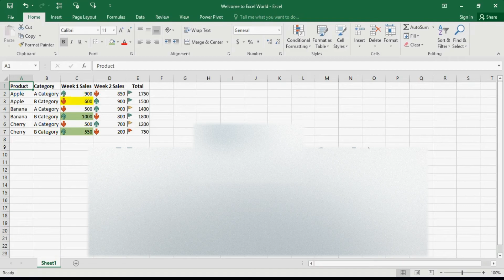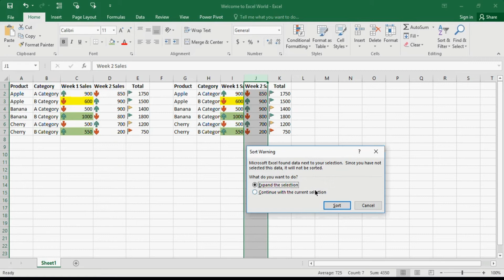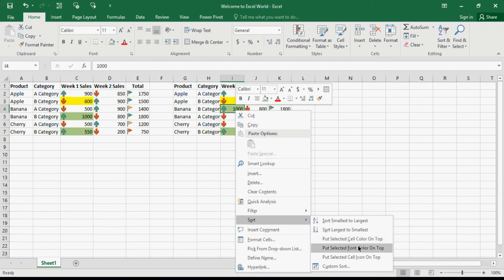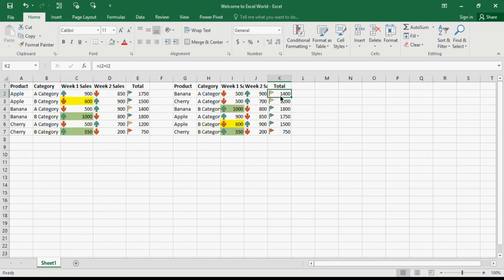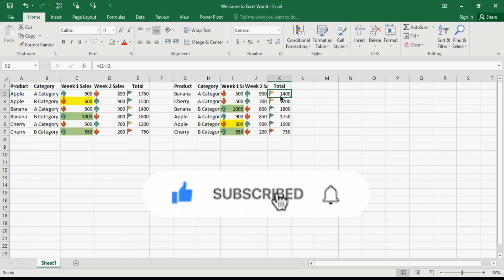How to Sort Data in Excel - Part 1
In today's Naalum Pagirvom video, let's discuss and understand below topics:

- Basics of sorting in any excel versions - Excel 2010, Excel 2013, Excel 2016, Office 365. etc
- Do's and Don'ts of Sorting
- Sorting Errors
- Sorting Mistakes
- Single and Multilevel Sorting
- Adding level to sort
- Sorting Rows of data
- Sort by single columns which could anything like
   * Sort by Numbers
   * Sort by Names
   * Sort by Dates
- Sort by Largest to Smallest
- Sort in Descending order
- Sort by Smallest to Largest
- Sort in ascending order
- Sort by Cell Values
- Sort by Cell Color
- Sort by Cell Font Color
- Sort by Cell Icons